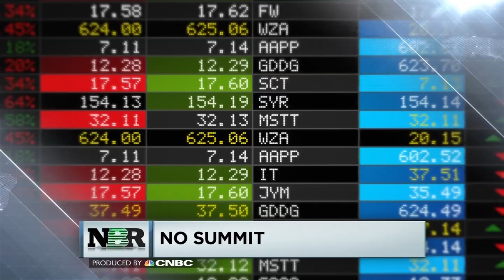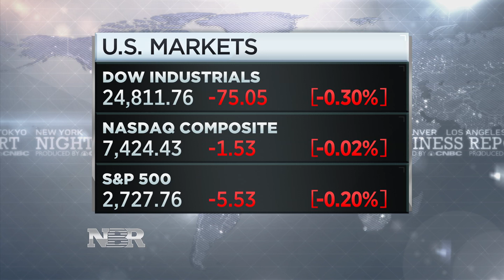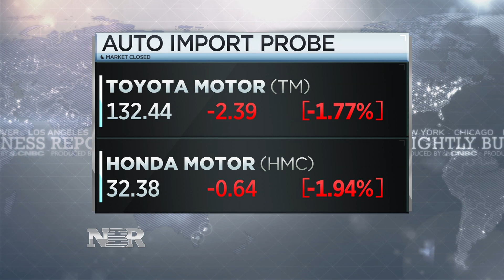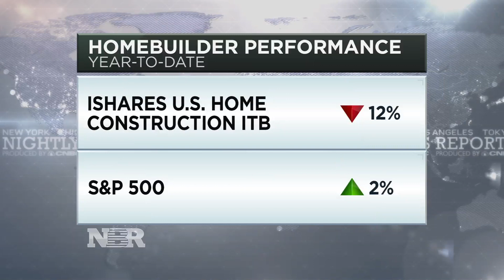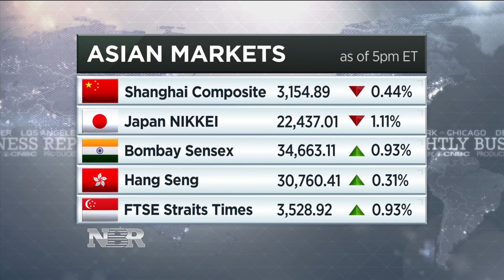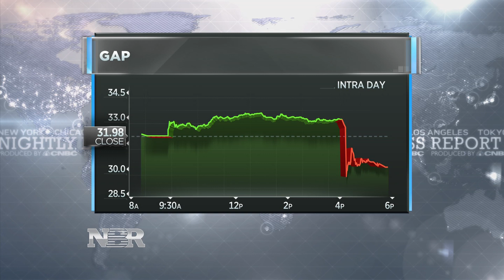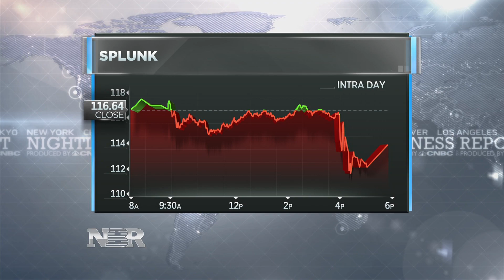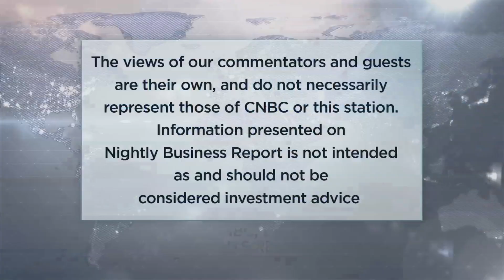Nightly Business Report - May 24, 2018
Tonight on Nightly Business Report, President Trump calls off the summit with North Korea sending geopolitical shockwaves through the market. Plus, could rising gas prices hurt the housing market?